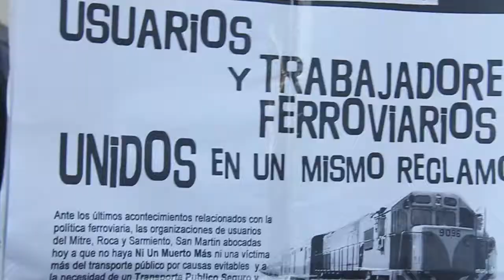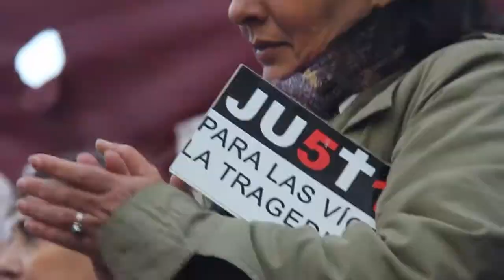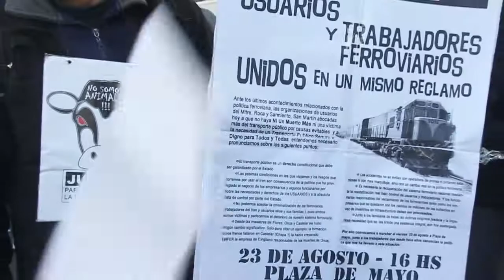Contundente reclamo ferroviario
Ferroviarios, usuarios y familiares de la tragedia de Once marcharon a Plaza de Mayo el viernes 23 de agosto, denunciando la política ferroviaria del gobierno, exigiendo justicia y estatización con control popular.